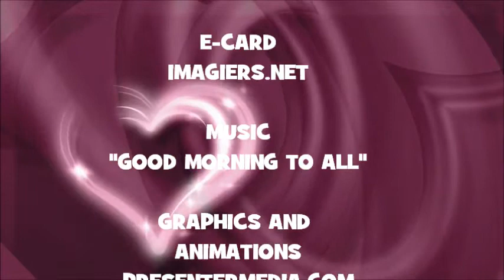¡FELIZ CUMPLEAÑOS CANNON!